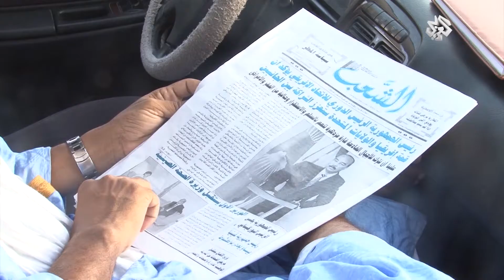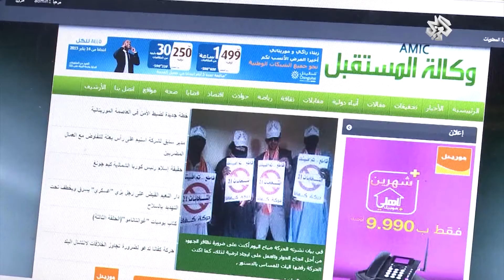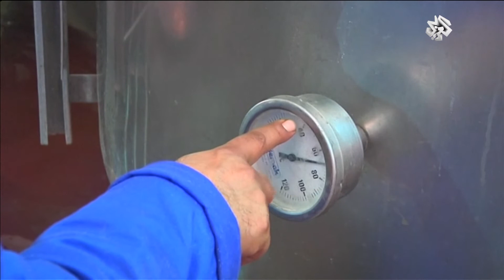برنامج صندوق الدنيا - 14 فبراير2015 - الجزء الثاني